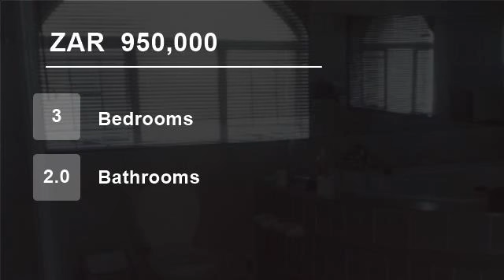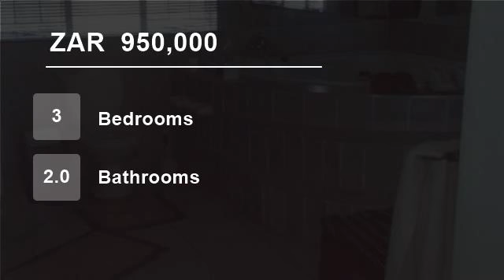3 Bedroom House For Sale in Theresapark, Akasia, South Africa for ZAR 950,000...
To view videos of similar listings in Theresapark, Akasia, Gauteng please

Property Description

This attractive property is situated Theresapark, Pretoria North!

This family home is offering 3 bedrooms, 2 bathrooms, 2 living areas and a large kitchen. Entertainment area with swimming pool and carport for 4 cars.

Close to Madelief Medical Centre 1.10 km, Castle Carey Clinic 1.49 km, Medical Clinic - Wesstraat 2.43 km,...